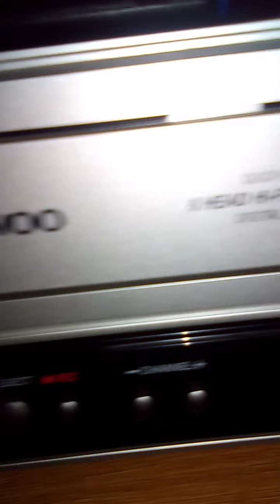Lego Mario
AMONG US LIVE STREAM COMING SOON